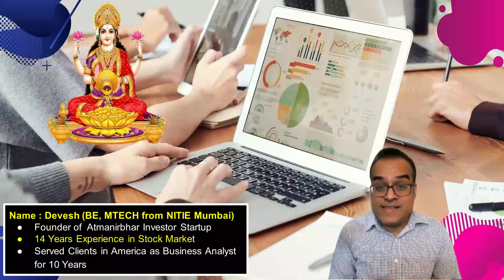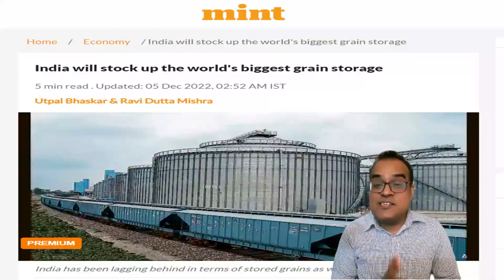इतिहास का सबसे बड़ा उलटफेर | Analysis By Devesh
Topic - India will stock up the world's biggest grain storage